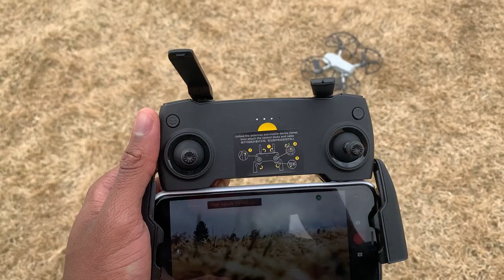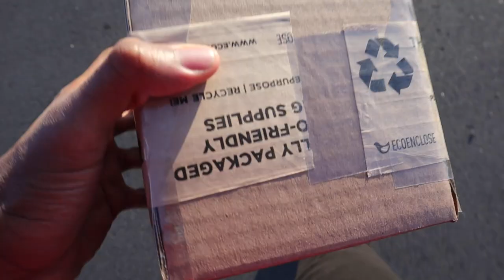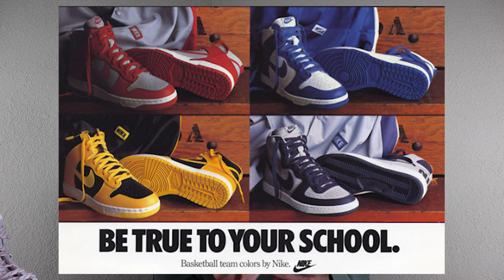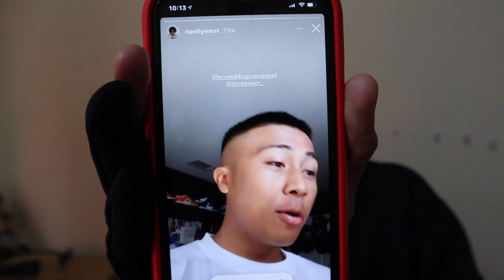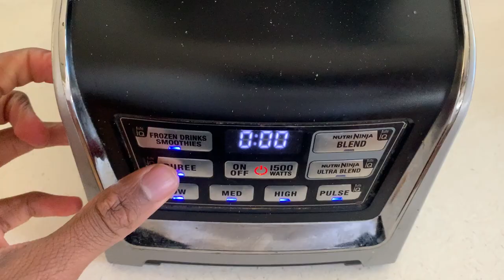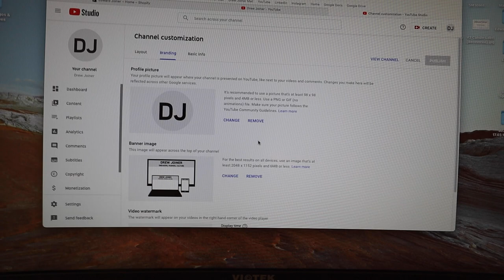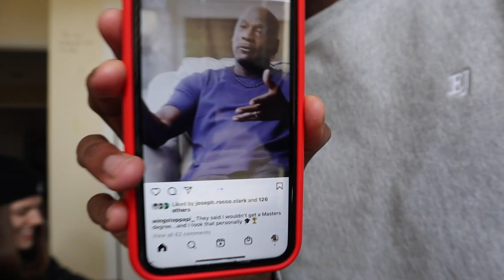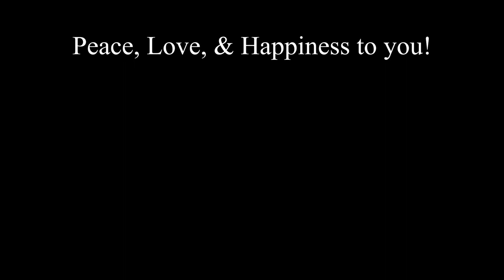VLOG 2: Nike Notre Dunk High Review, Plant Shopping, SHOWING MY BRAND, Mardi Gras Beignets & More+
If you enjoy the longer content then please help blow this video up! Many many hours went into trying to bring you all value and good vibes!!

Podcast: @beyondthegarmentpod
Brand: @edwardjoinerofficial

Lauren's Book IG: @bylaurenzurcher

spreading Peace Love and Positivity to you.

Chapters:

0:00 Intro
3:55 Dropping off Edward Joiner Garments
5:10 Notre Dunk Review
11:48 Notre Dunk's On Foot
16:20 Taco Tuesday!!
20:23 Plant Shopping
23:13 Mardi Gras Beignets
26:16 Closing Credits

Music Artist Credit:
♪ Dreaming after work (Prod. by Lukrembo x Cloudscape)